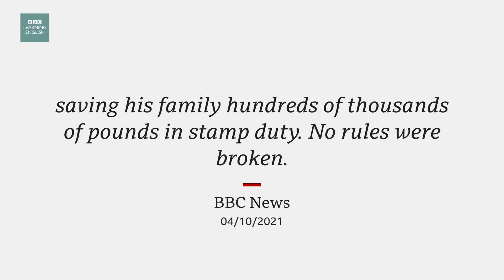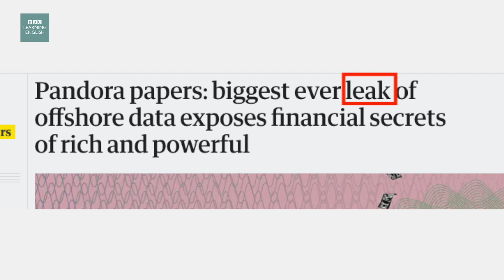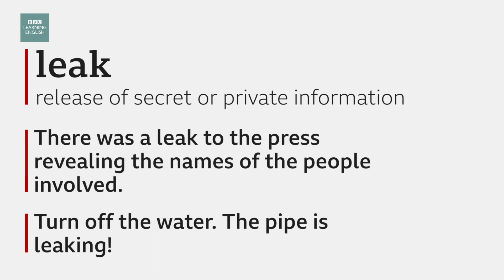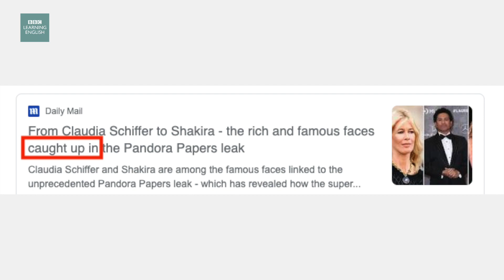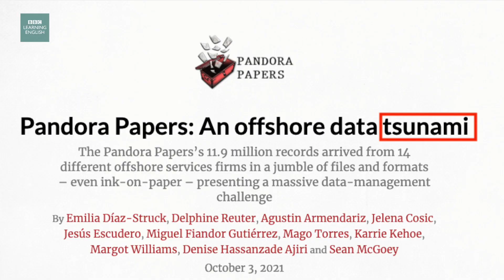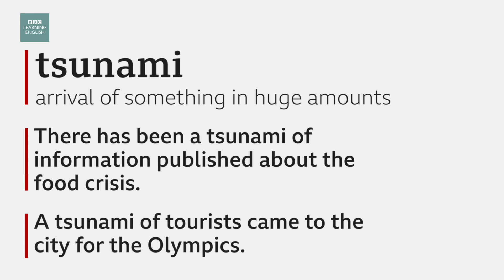Pandora Papers: Rich exposed: BBC News Review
A large number of documents have been obtained by The International Consortium of Investigative Journalists. The documents expose the financial lives and money dealings of many politicians and rich people around the world. These documents have been called the ‘Pandora Papers’.

Roy and Neil discuss the news story and teach you some related vocabulary so you can talk about it too.

Video chapters:
0:00​​​​​​​​​​ - Introduction
0:34 - Story
1:51 - Headline 1: Pandora papers: biggest ever leak of offshore data exposes financial secrets of rich and powerful
5:14 - Headline 2: From Claudia Schiffer to Shakira - the rich and famous faces caught up in the Pandora Papers leak
8:25 - Headline 3: Pandora Papers: An offshore data tsunami
11:02 - Language summary

The story:
A huge leak of financial documents has exposed the secret dealings of hundreds of politicians, world leaders and billionaires. They show the King of Jordan secretly bought properties in London, Washington and Malibu.

His lawyers have dismissed the information as neither accurate, nor up to date. The files also show that Tony Blair purchased an offshore company that owned a house in London, saving his family hundreds of thousands of pounds in stamp duty. No rules were broken.

Key words and phrases:
leak
release of secret or private information

* There was a leak to the press revealing the names of the people involved.
* Turn off the water. The pipe is leaking!

caught up in
involved in a bad situation unexpectedly

* The celebrity was caught up in the political crisis.
* I don’t want to get caught up in your argument – so please take it elsewhere.

tsunami
arrival of something in huge amounts

* There has been a tsunami of information published about the food crisis.
* A tsunami of tourists came to the city for the Olympics.